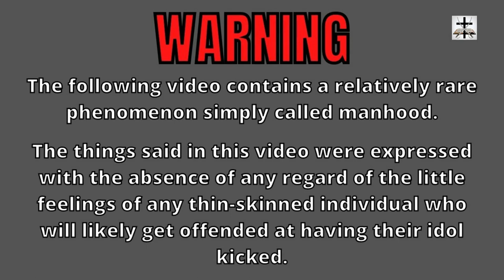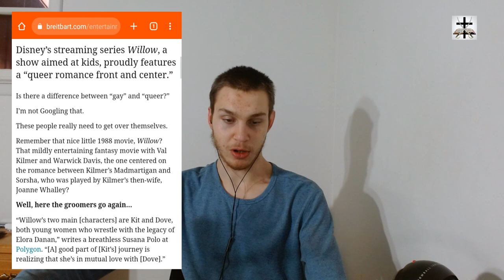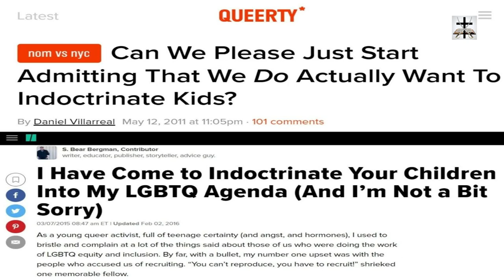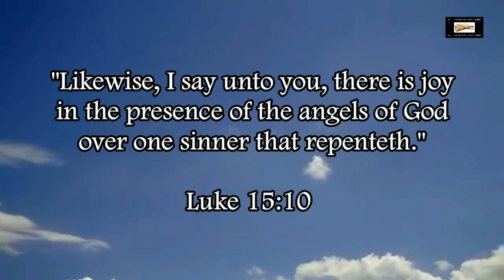SJW-LGBT Ideology At The Core Of Disney's Failing Willow Series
SJW-LGBT ideology is at the core of Willow, and it’s not doing very well on Disney+